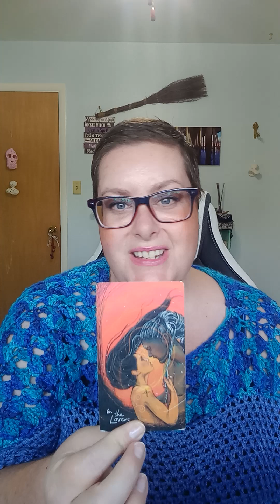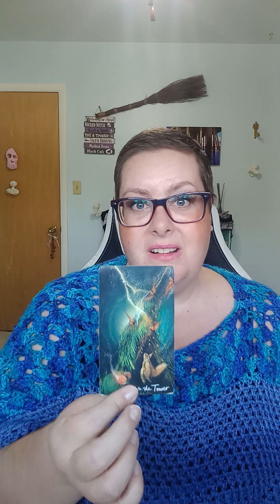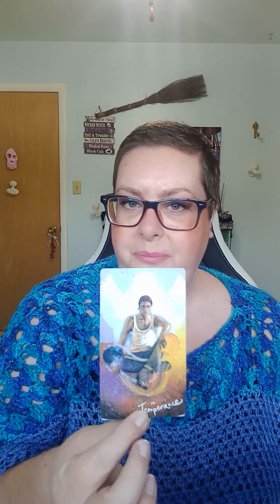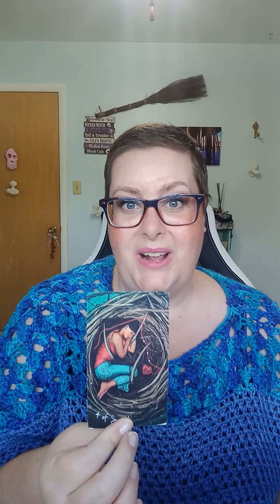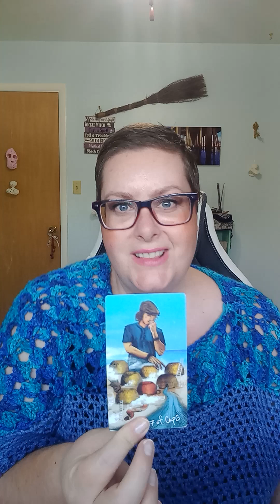LIBRA ♎ OCT. 14-21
Welcome home ♥